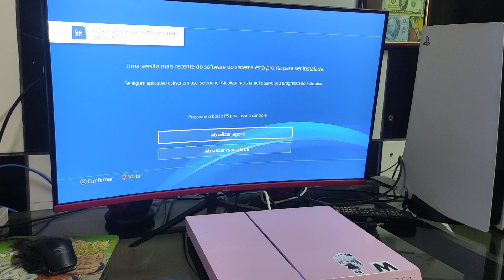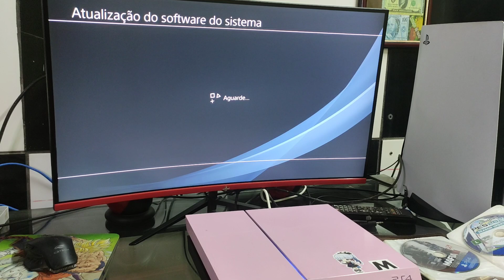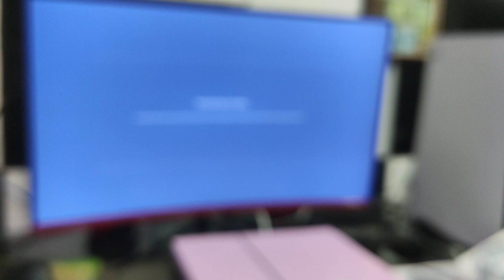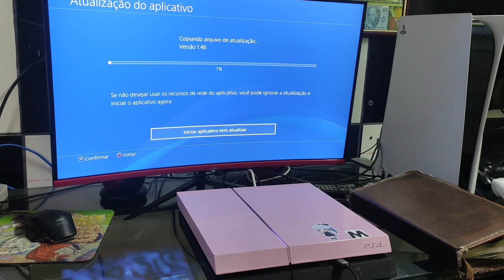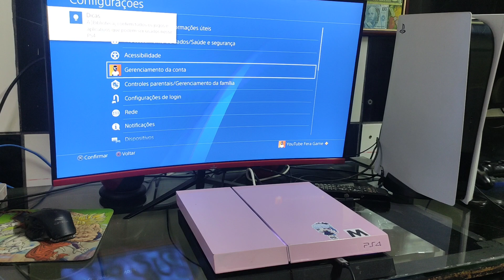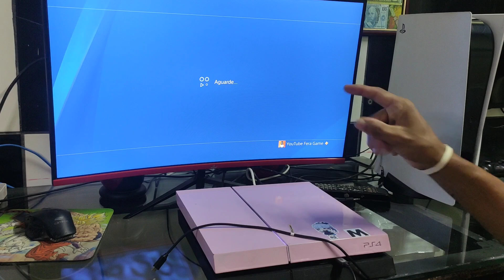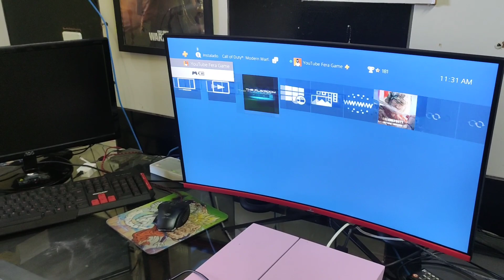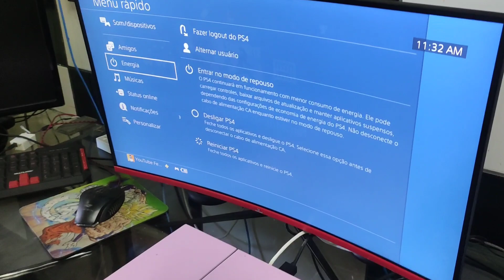Não troquei o HD só troquei pasta térmica,limpeza e olha como o PS4 fat ficou